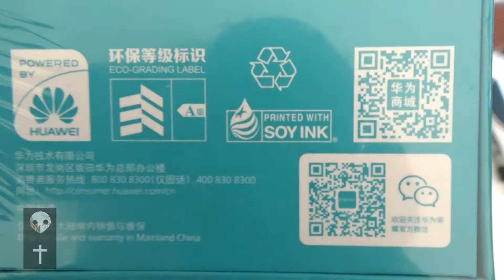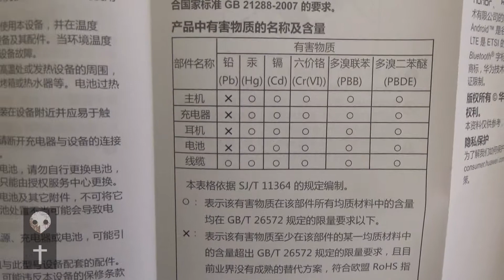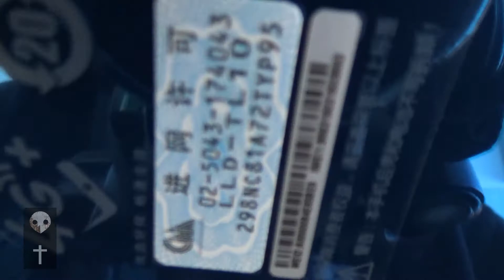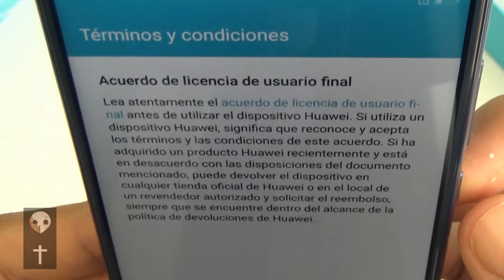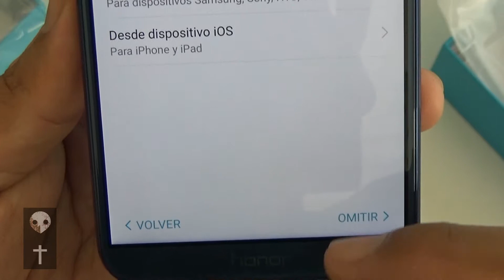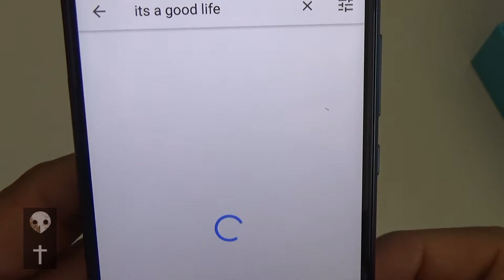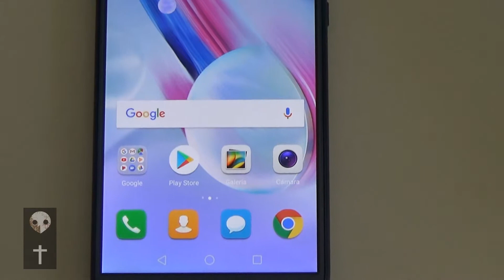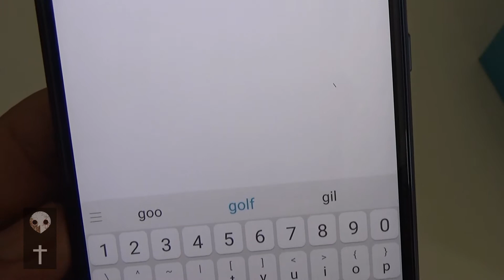ASMR Unboxing Honor 9 Lite LTE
Honor 9 Lite LTE comprado de Aliexpress

Fijarse la compatibilidad con las bandas de cada paìs...